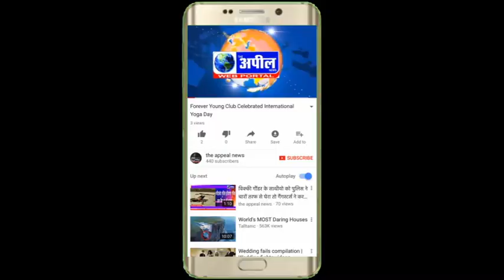कोरोनवायरस के आतंक को लेकर पंजाब भर में कर्फ्यू | The Appeal News Paper